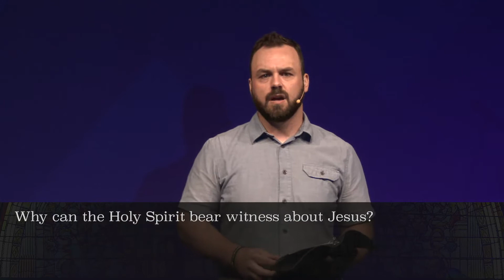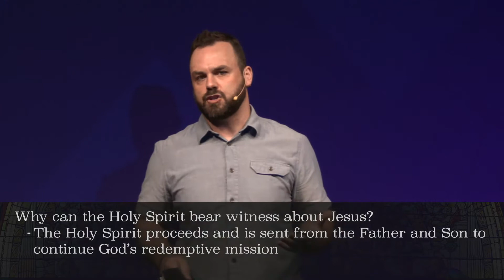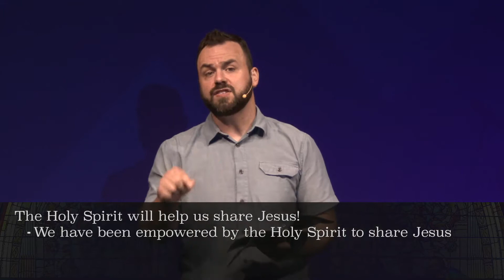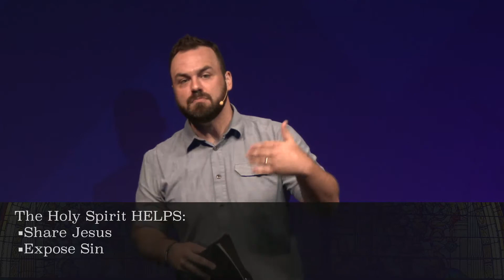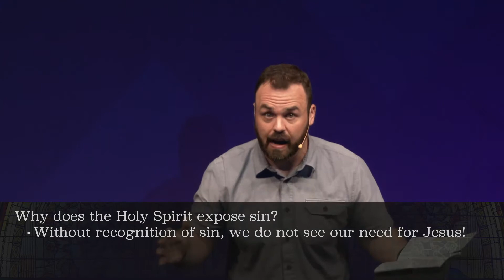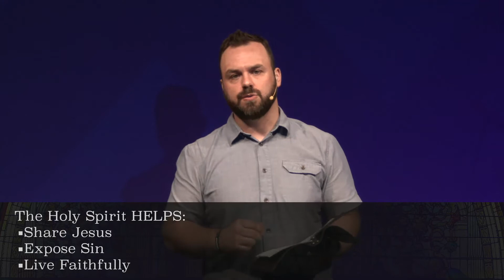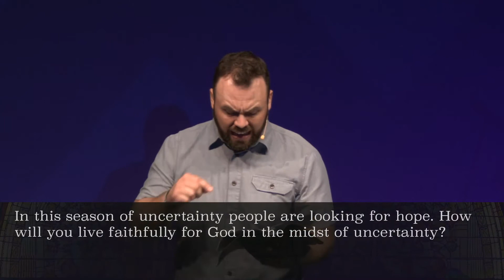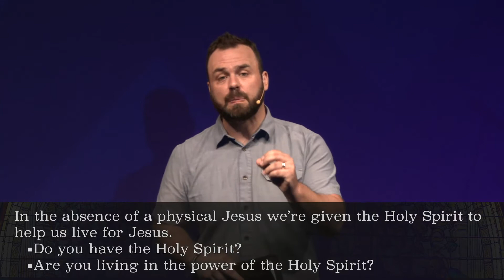Vintage LIVE Gathering—March 22, 2020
Join us as we worship together LIVE!